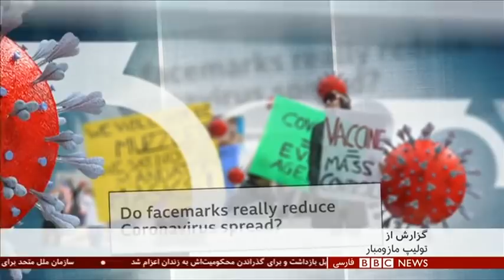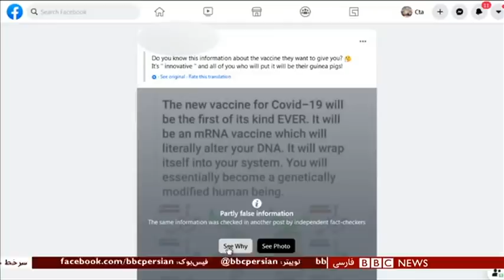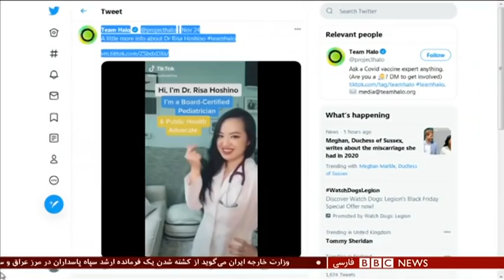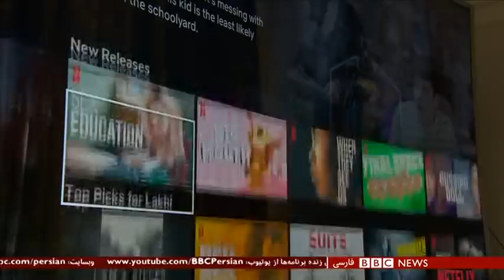اخبار ساعت شش عصر- سه‌شنبه ۱۱ آذر